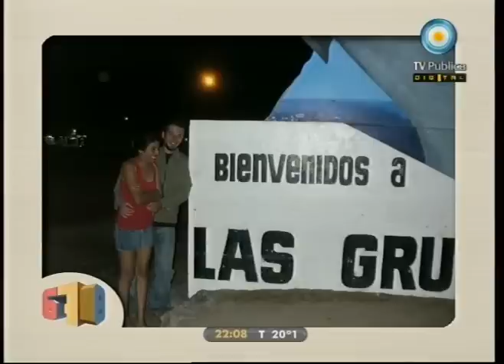678 19-01-11 (2 de 3)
Magnetto, Venegas, Duhalde y Biolcati: el modelo sindical menemista; Macri, Del Sel y el show de la chantada; aberrantes declaraciones del cura que censuró a Los Lutheriences; los derechosos, populistas, demagogos, provocadores, un tanto berretones; y metida de pata jurisdiccional del operador político Longobardi. Con el actor Osvaldo Santoro y el periodista Jorge Halperín como invitados.